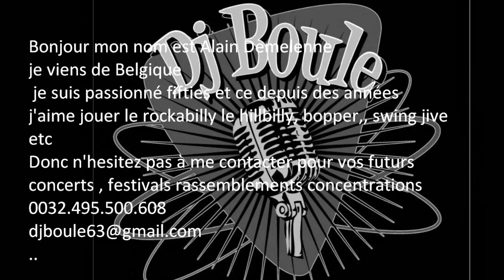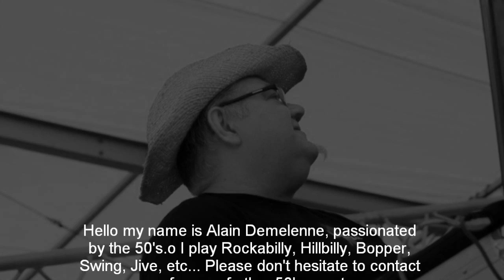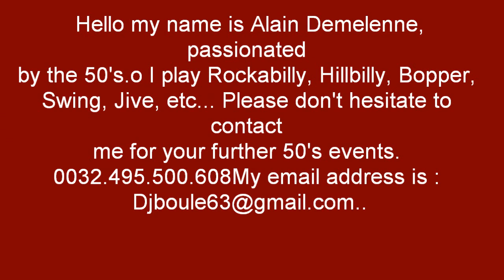The Lucky Bullets Fire Below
dj Boule